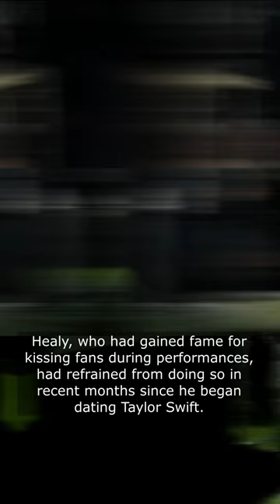The 1975's Matty Healy Revives Kissing Tradition with Security Guard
The 1975's Matty Healy Revives Kissing Tradition with Security Guard celebritynews breakingnews concert kiss news celebrity taylorswift swift mattyhealy #1975